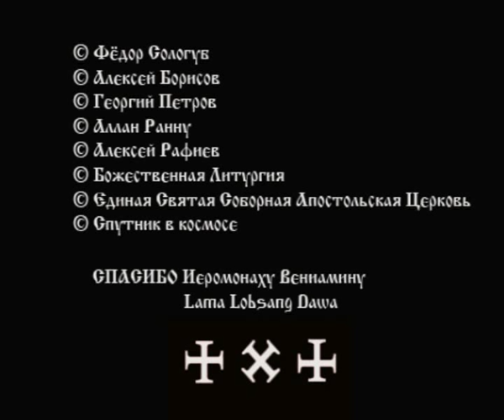ЗЕМЛЕ ЗЕМНОЕ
Алексей Борисов - музыка
Георгий Петров - видео
Алексей Рафиев - слова, голос

видео, которое Гоша сделал к одному из треков с альбома "Знамение Пресвятой Богородицы" пару лет назад уже... из совокупности Гошиных работ вышел в результате фильм с одноименным названием...